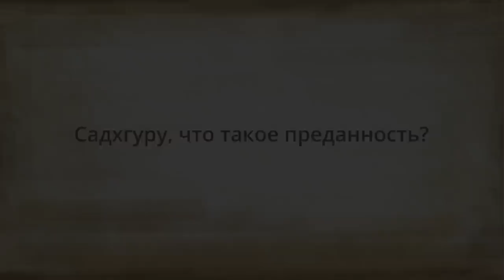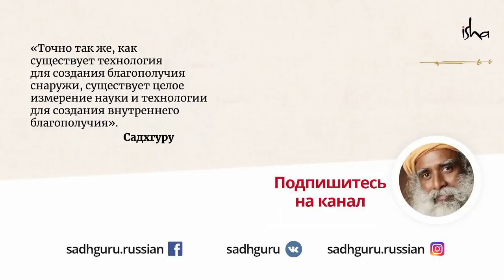Я никогда не говорил этого раньше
В этом видео Садхгуру делится тем, о чём никогда не говорил раньше. Вопрос лишь в том, готовы ли мы это принять?